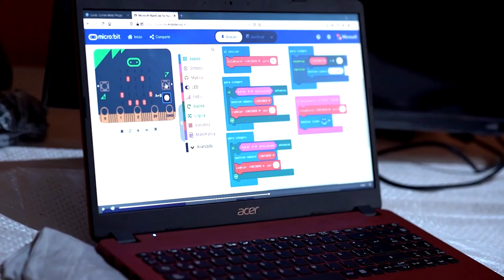David Joaquín Pretel. Programación para niños y niñas. Chocó.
Este curso es algo maravilloso porque nos enseña a nosotros los indígenas a pensar de una manera computacional.